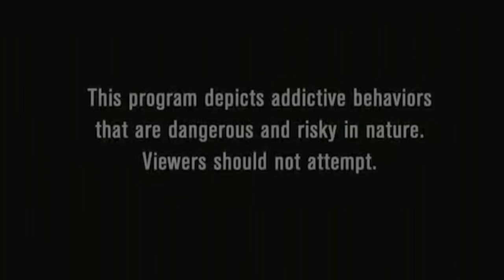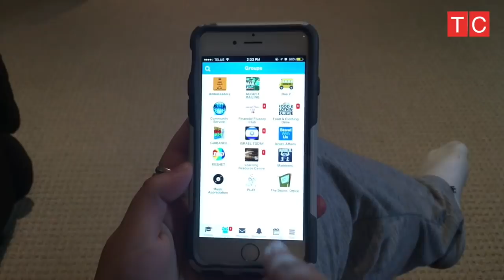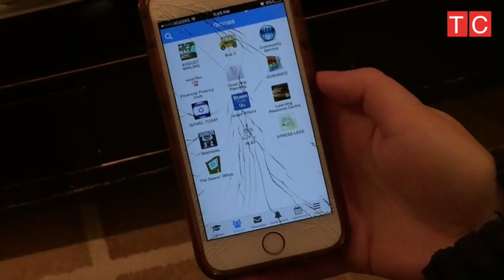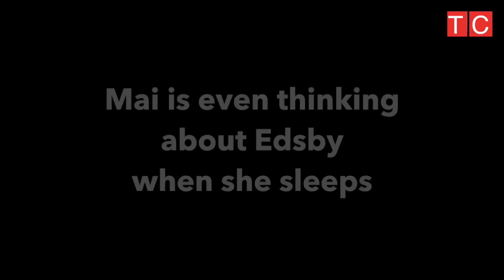Mai Strange Addiction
CHAT TV presents to you a troubled girl who has one strange strange addiction: Edsby.
Video by Mai Benaharon, Eden Daniel, Macie Narbonne, and Anna Ressin.